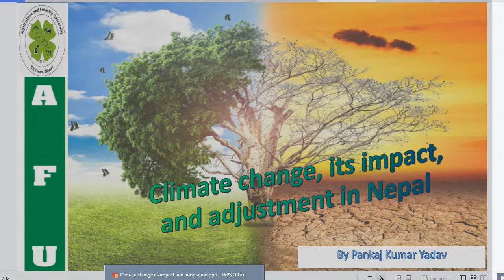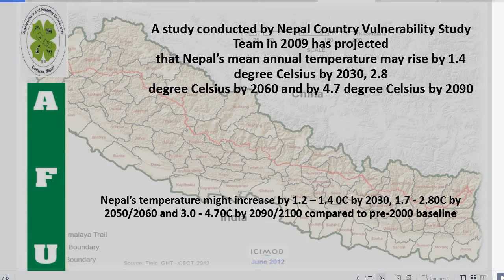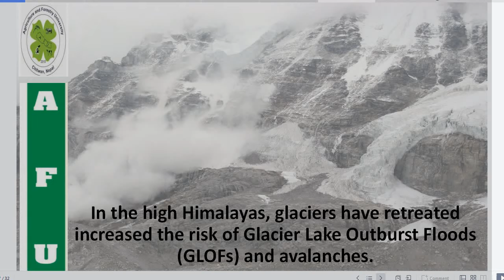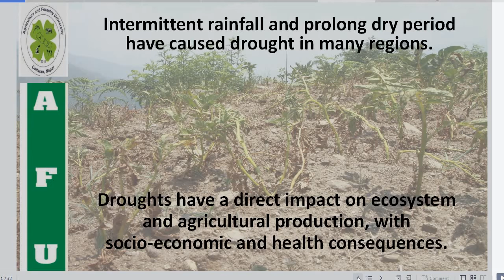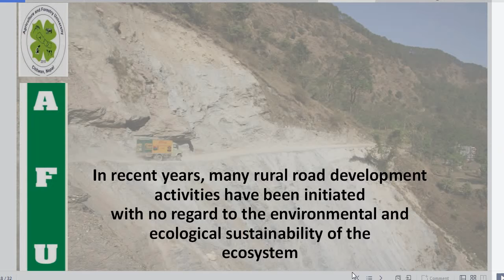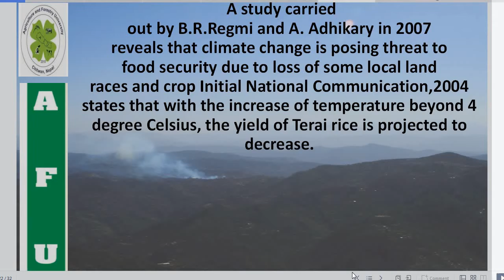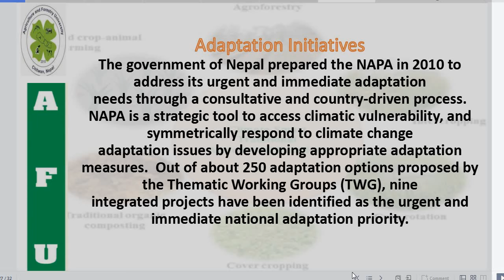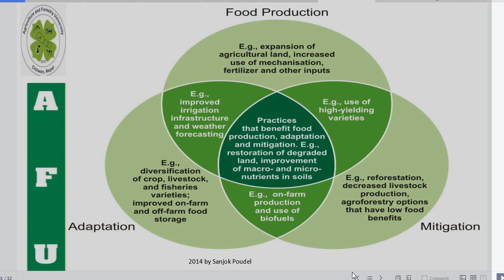Climate chnage presentation